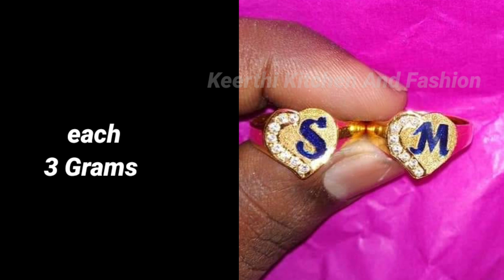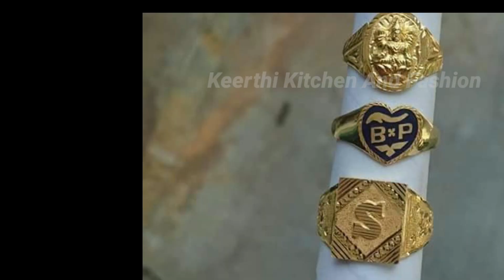Latest Gold Jewelry Collection With Weight/Short&Long Haram Designs In Telugu/Latest Gold Jhumkis